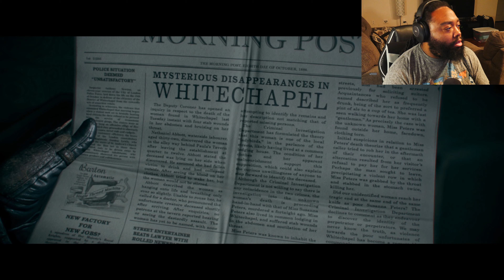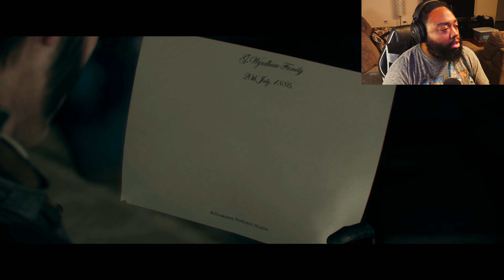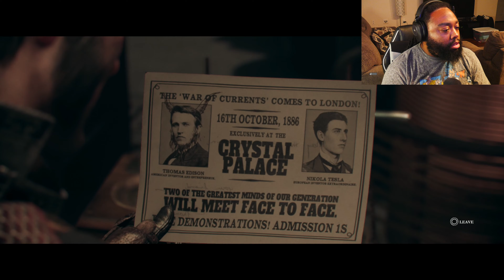The Order 1886: Prologue-Chapter 2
The Order 1886: Prologue-Chapter 3

00:00 Intro
13:47 Chapter I - Always A Knight
46:23 Chapter II - Amongst Equals